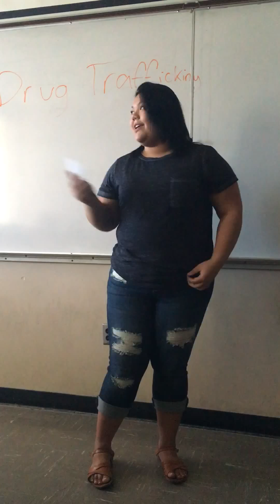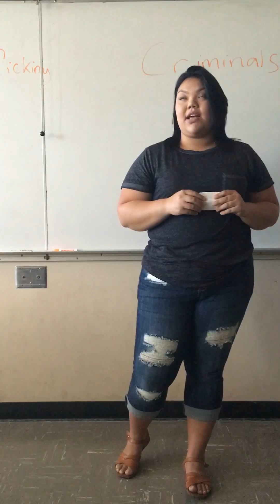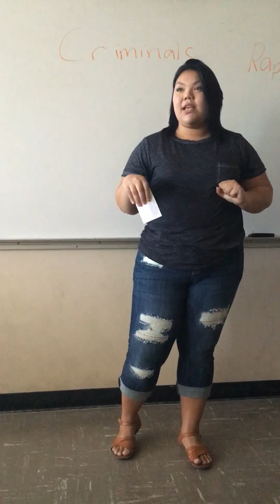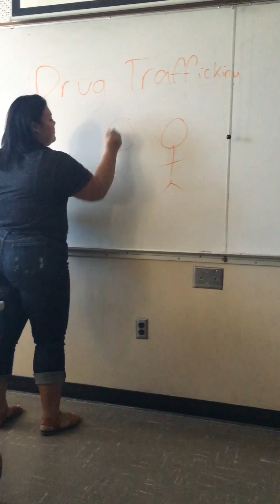Psychopaths- Informative Speech